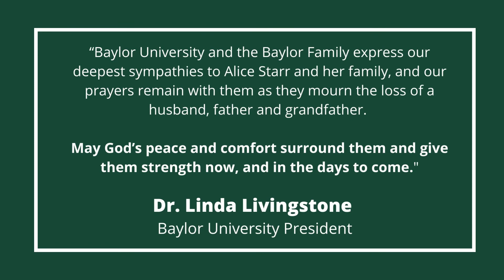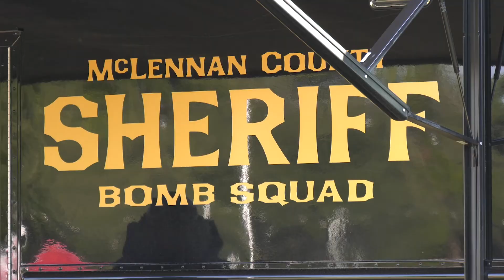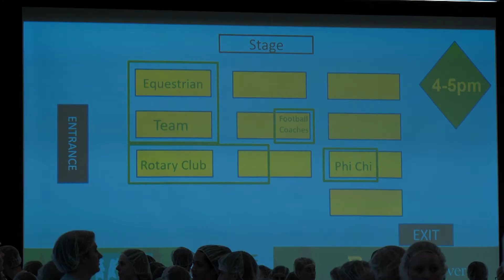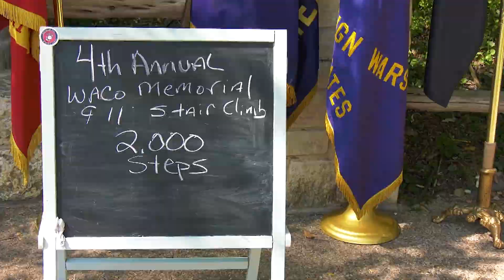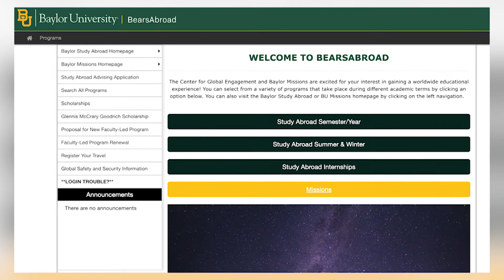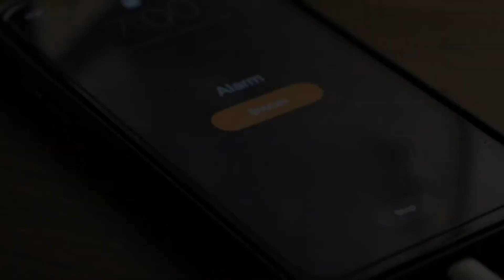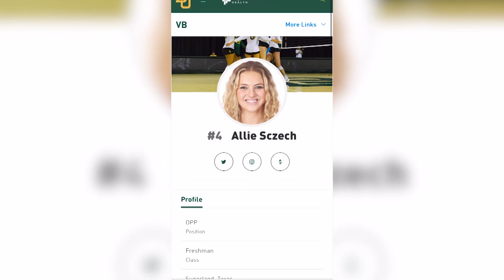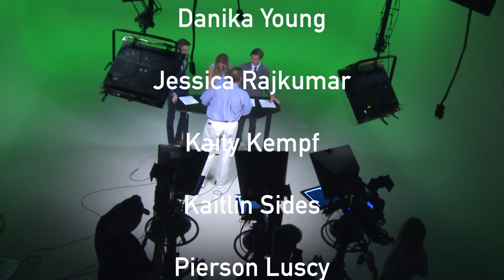Lariat TV News | September 16th, 2022